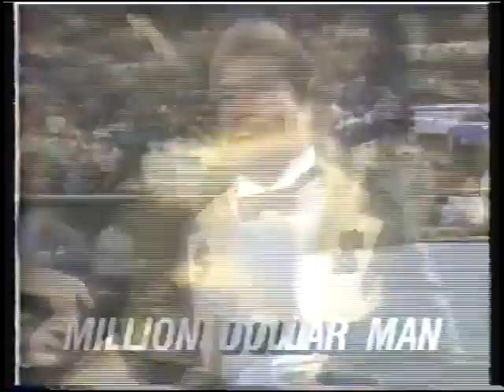Columbia House Video Commercial